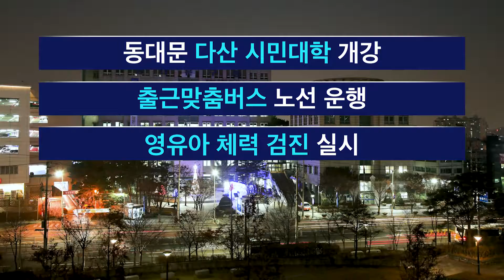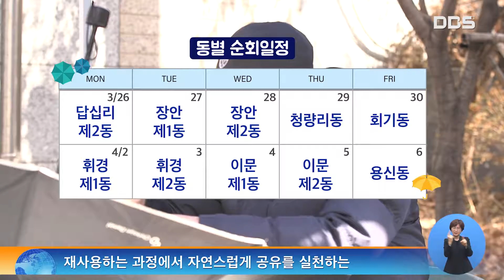2018년 3월 마지막주 DBS 주간뉴스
1. 동대문 다산 시민대학 개강
3월 22일 서울시립대학에서 제 3기 동대문 다산 시민대학 개강식이 열렸습니다.

2. 출근 맞춤 버스 노선 운행
동대문구가 버스노선이 부족한 지역에 출근맞춤버스를 운영합니다.

3. 영유아 체력 검진 실시
3월 20일 2층 다목적 강당에서 영유아 체력 검진을 실시했습니다.

4. 우리 마을 대청소
3월 21일 동대문구 직원들과 주민들이 함께 우리 마을 대청소를 실시했습니다.

5. 찾아가는 칼갈이, 우산수리센터 운영
3월 19일부터 ‘찾아가는 칼갈이 ․ 우산수리센터를 운영합니다.

6. 동대문 문화예술공연 협동조합 창립공연
3월 21일 구청 2층 다목적 강당에서 동대문 문화예술공연 협동조합 창립공연이 열렸습니다.